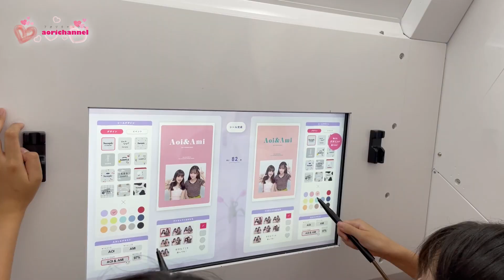【初コラボ】ニューヨーク女子あみちゃんと初めてのコラボでプレゼント交換♪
今回はコラボ動画！
ずっと会いたかったニューヨーク在住の同世代ユーチューバー@AmilingualTVSophiesDIY 　ちゃんと遊びました！
今回はプレゼント交換からのランチ♪　お楽しみに！

あみちゃんのチャンネルでも出演させて頂いてるのでそちらもみてね